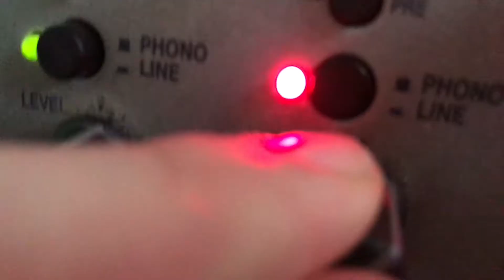Welcome to The Aitokaiku Show!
Want to be part of the next revolution in entertainment?

Talent show and competition where participants manage living virtual reality artists and help them to succeed and publish their music to listeners.

Every player has unique artificial intelligence engine that composes music and media from users world.